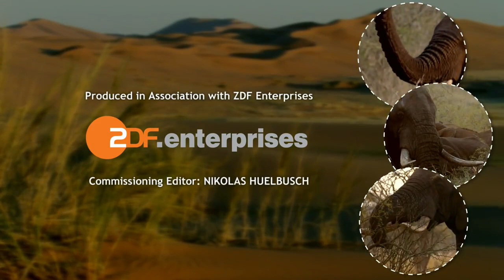Wildlife Africa Asia Elephants Documentary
The life of a Elephant